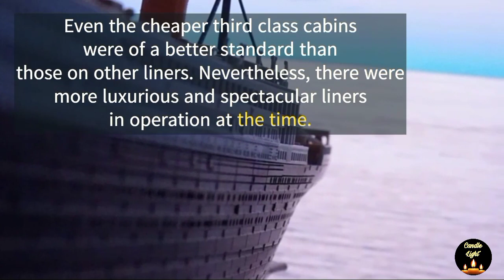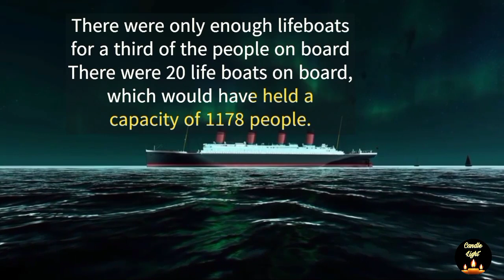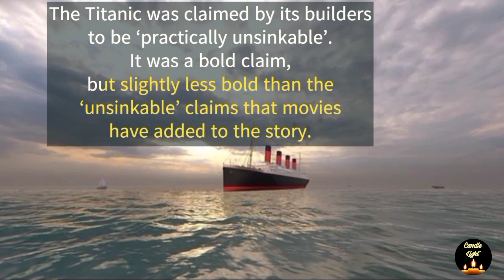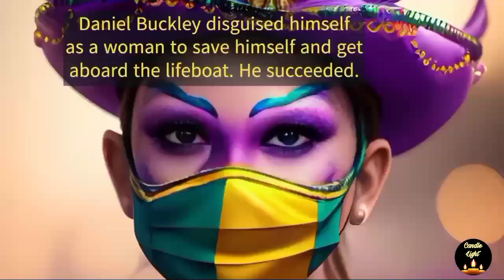Interesting Facts About Titanic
Hi Friends,
In this channel we will regularly post videos and shorts about facts to make you smart and daily enhance your knowledge. And we will also post videos about quotes and tips. And please leave your valuable comments and facts that you know. We value your comments and thoughts. It will also help us to learn from you.

There is a lot of hardwork and efforts behind it, I believe you know it better.